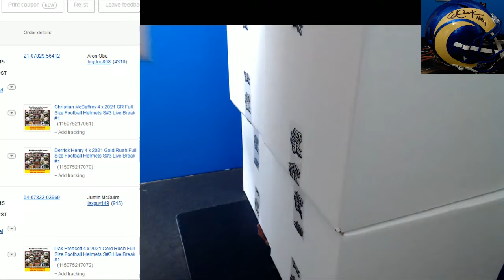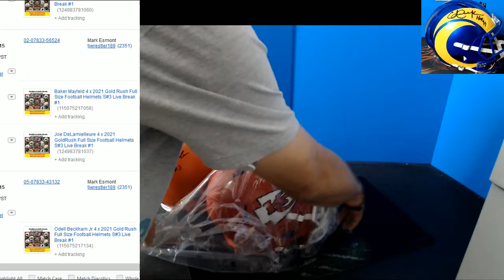11 05 2021 Ebay Break #1 2021 Gold Rush Full Size Football Helmets